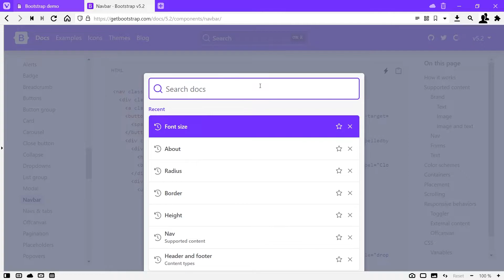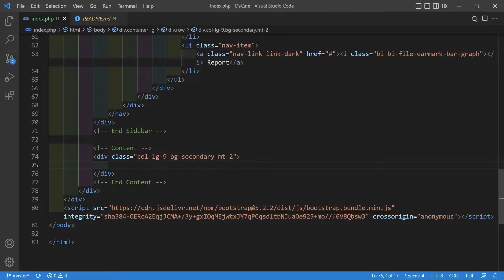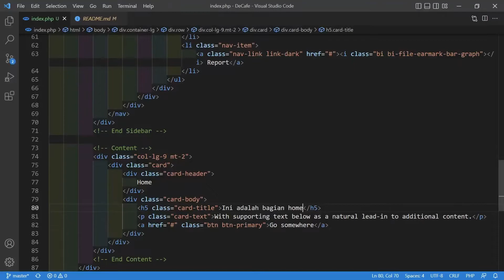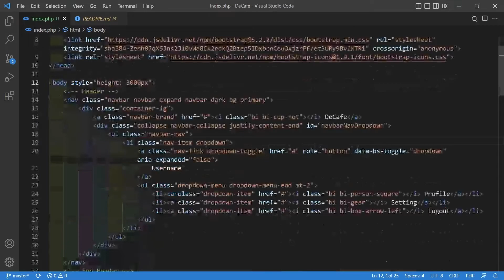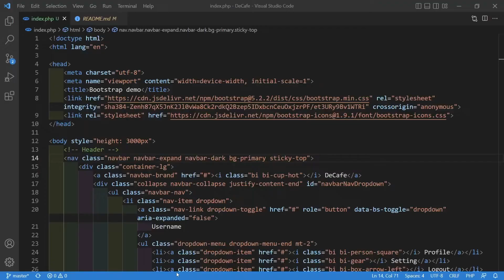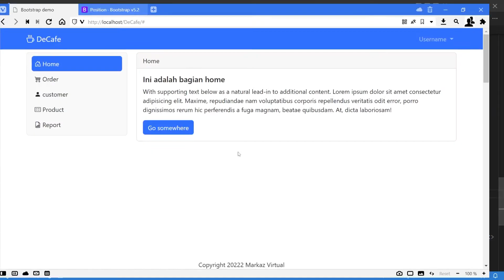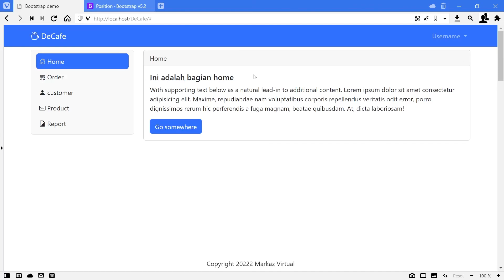Membuat Aplikasi Pemesanan Cafe Berbasis Web Part 3 - Membuat Content dan Footer